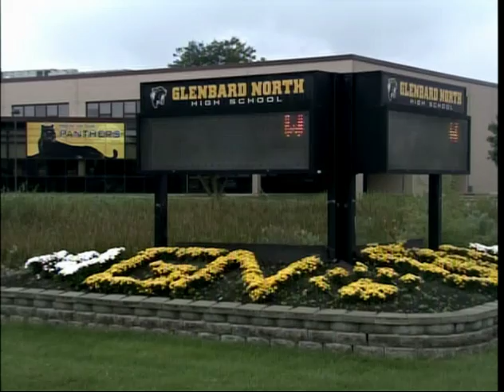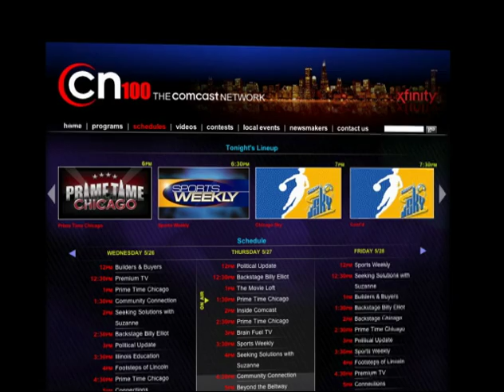CN100 Game of the Week Highlights: Batavia vs Glenbard North